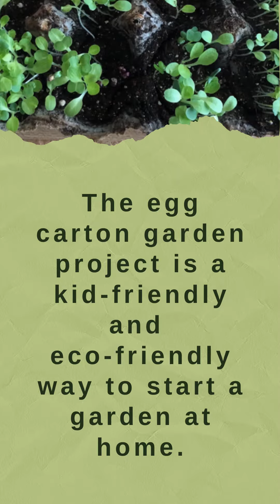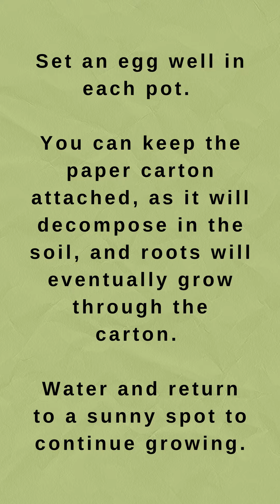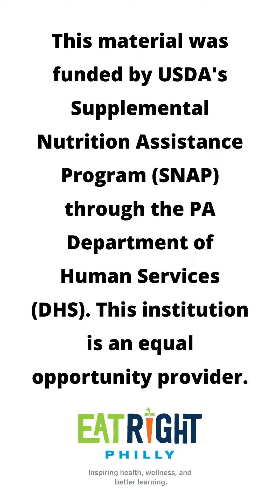Egg Carton Garden